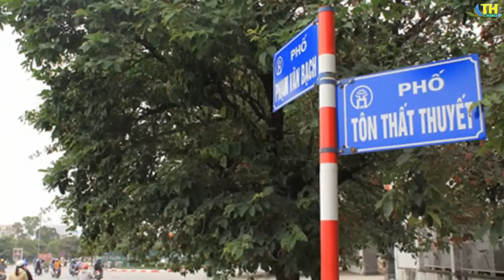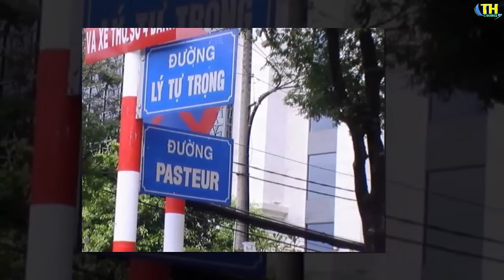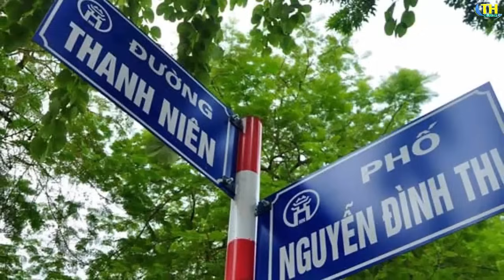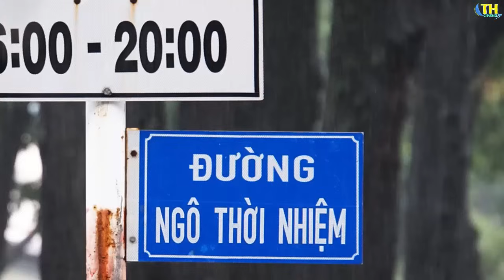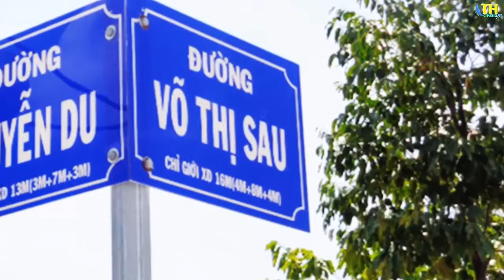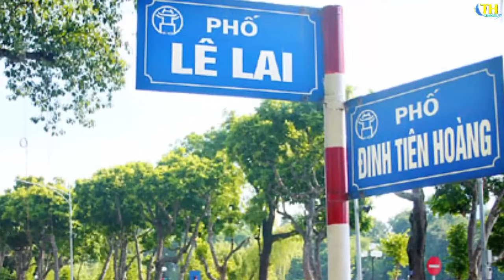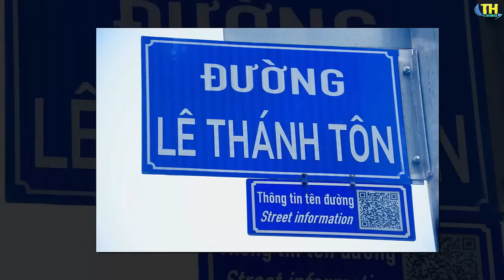Vì Sao Trung Quốc Chỉ Dám Gây Hấn Nhưng Không Dám Động Binh Tại Bãi Tư Chính Của Việt nam